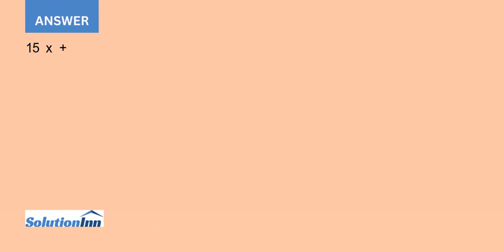Using the data in problem 7.5 determine the economical volume for each process In problem 7.5 Mei...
Using the data in problem 7.5, determine the economical volume for each process.In problem 7.5, Meile Machine Shop, Inc., has a 1-year contract for the production of 200,000 gear housings for a new off-road vehicle. Owner Larry Meile hopes the contract will ...